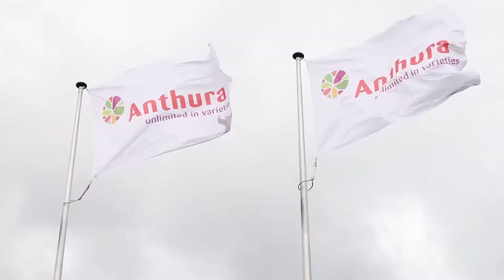Garden Orchid | Interview | Arno | Vlog 02 | DE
Jeder kennt Orchideen! Fast jeder denkt, dass Orchideen nur als Zimmerpflanzen geeignet sind, aber nichts ist weniger wahr.

Es gibt viele verschiedene Arten von Orchideen, die in allen Teilen der Welt vorkommen, also in Gebieten, in denen der Winter mild bis stark frostig ist. So viele Pflanzen, die ursprünglich in diesen Gebieten existieren, können auch in unserem Garten, auf der Terrasse oder auf dem Balkon aufbewahrt werden. Alle Arten gehen im Winter in einer Winterschlaf, bevor sie im Frühling zurückkehren und ihre spektakuläre Blütenpracht zeigen.

About Noviflora:
As one of the leading plant export companies in Europe, Noviflora offers an extensive, high-quality assortment of over 12,000 fresh green and flowering plants. Combining our passion for nature and service, we provide our customers with tailored advice. From virtual store merchandising to category management, concept creation to personal, tailor-made sales support- Choosing Noviflora means starting a reliable partnership that will last for years to come.